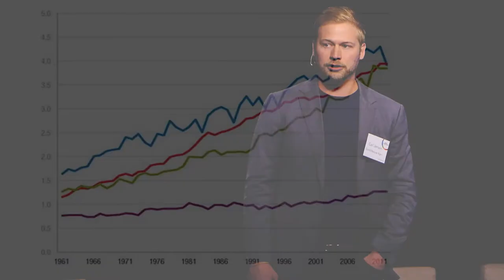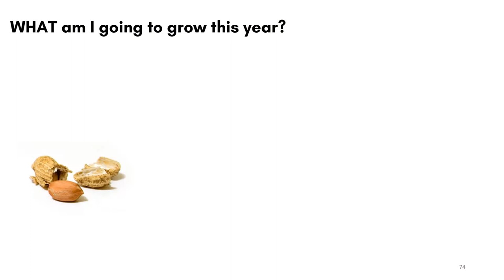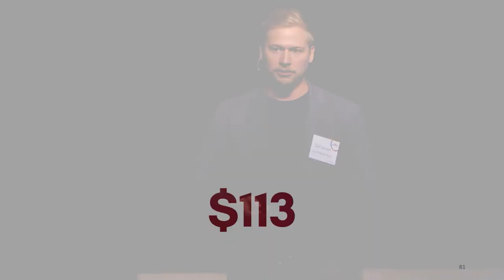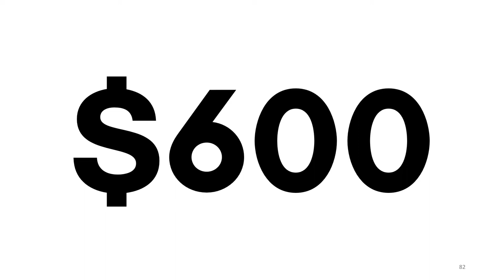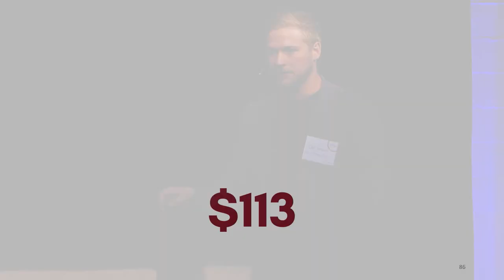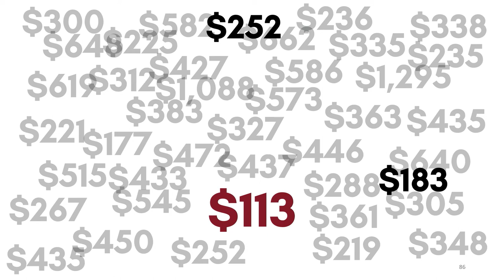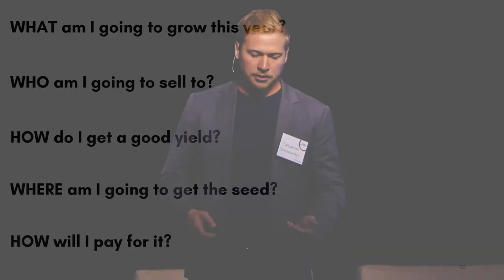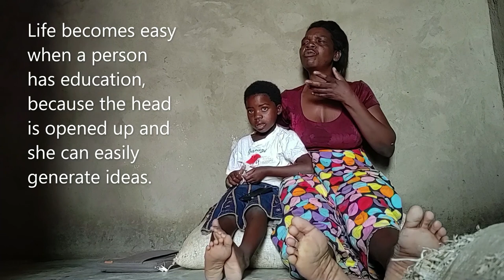Carl Jensen, co-founder and CEO of Good Nature Agro, presenting at GP's Investor Meeting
Carl Jensen founded Good Nature Agro which invests in small-scale farmers to generate lasting income. They use a transformative agricultural model which marries private sector efﬁciency with social development goals to provide access to inputs, information, and a ready market. “I am a farmer," says Jensen. "My goal is to celebrate this profession and build the capacity of myself and others to produce more, better food.”